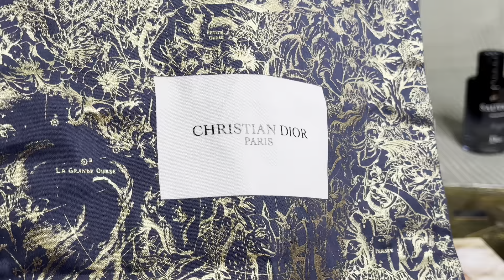DIOR | Christmas Art of Gifting - FREE ENGRAVING